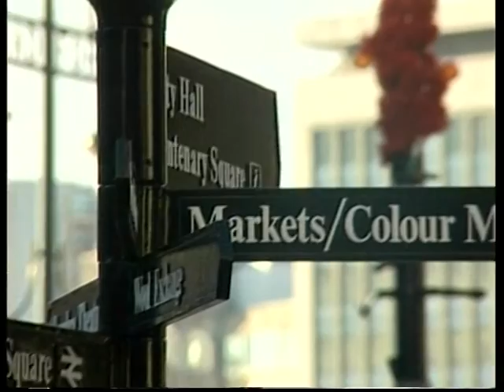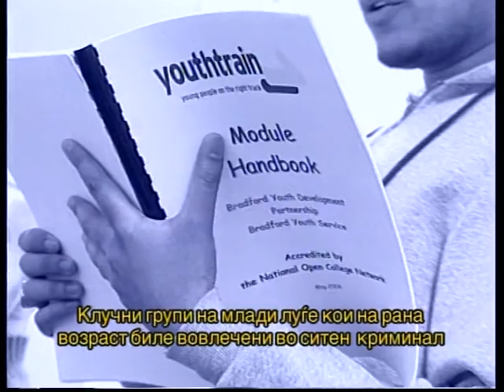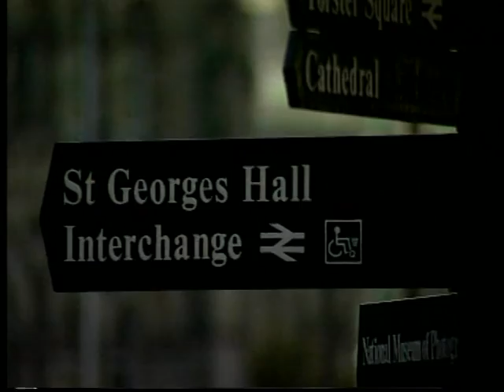TAMU NEKADE BRADFORD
Документарен филм за Велика Британија
by Tomato Productıon